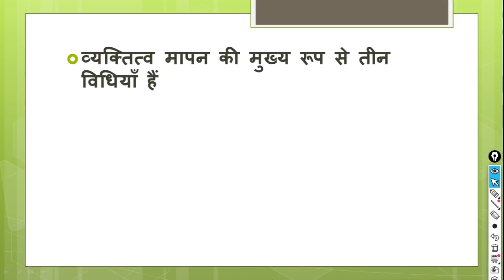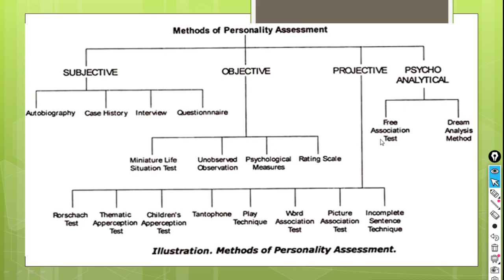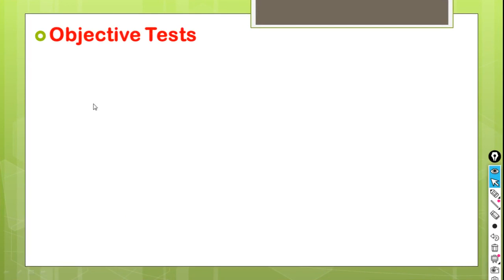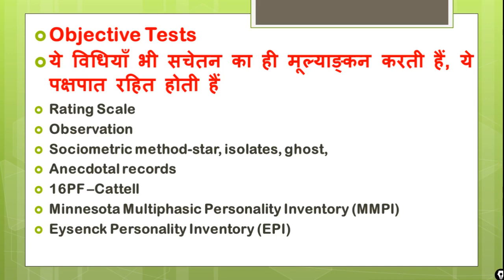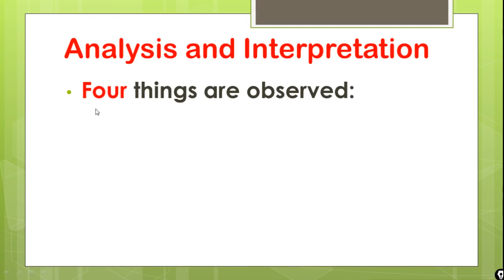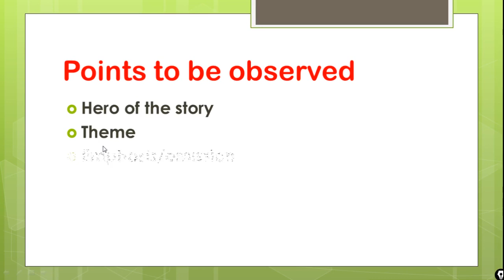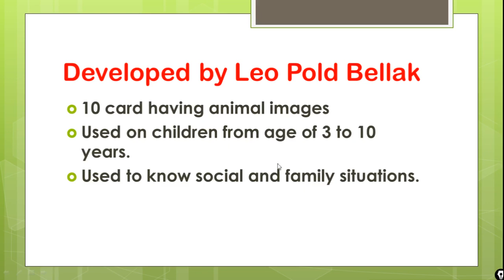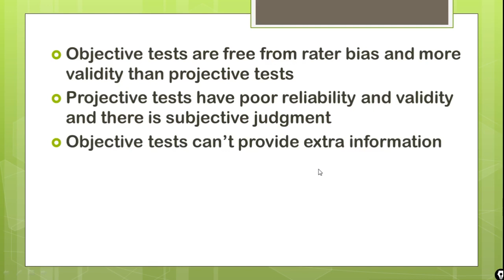personality tests in Hindi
this video includes subjective objective and projective methods of personality assessment
ink blot test thematic appriception test children appriception test case study etc.